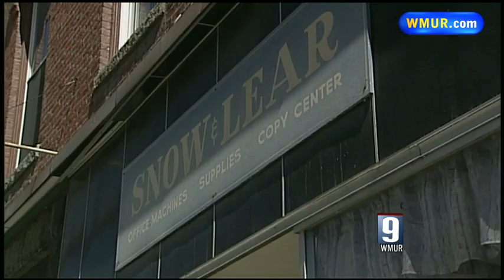Lebanon robberies, Walpole shooting may be linked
Lebanon police are looking at a possible link between two armed robberies in the city and a robbery that led to a fatal police shooting in Walpole.